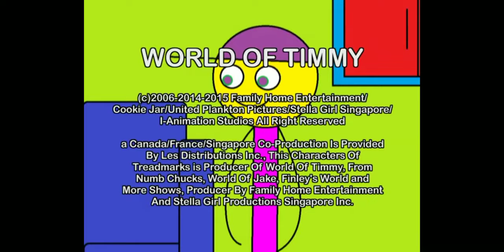GAI/Film Roman/DHXCJ/Movie Agent/United Plankton/Revue/Teletoon/FHE/CN/Fresh TV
Taken from World of Timmy.

Thanks to IXN Music for the idea.